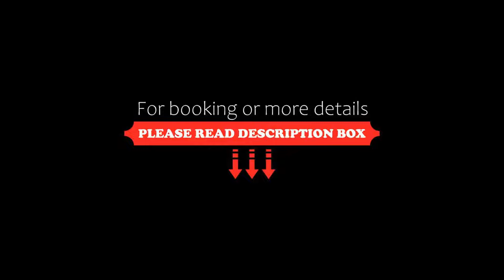Hotel Zankaar, Udaipur, India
About Property:
Situated within 10 km of Bagore ki Haveli and 13 km of City Palace of Udaipur, Hotel Zankaar features rooms with air conditioning and a private bathroom in Udaipur. Among the facilities of this property are a restaurant, a 24-hour front desk and room service, along with free WiFi. There is free private parking and the property provides paid airport shuttle service.
All rooms in the hotel are fitted with a flat-screen TV.
Continental and buffet breakfast options are available eac...
Property Type: Hotel
Address: Rajendra Nagar 100 Ft Road Bhuwana near RTO Office, 313001 Udaipur, India
Searching For
1. Hotel Zankaar - Udaipur - India
2. Hotel Zankaar - Udaipur - India Address
3. Hotel Zankaar - Udaipur - India Rooms
4. Hotel Zankaar - Udaipur - India Amenities
5. Hotel Zankaar - Udaipur - India Offers and Deals
Audio Credit:
Track Title: Blank Slate
Artist: VYEN